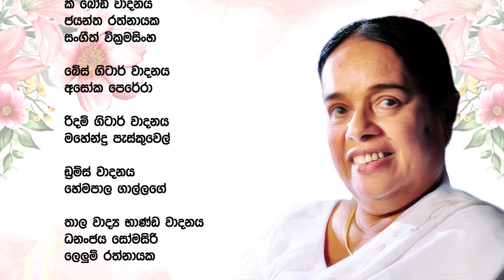Malata Renu Se (මලට රේණු සේ) - Visharad Nanda Malini [Official Lyric Video] x Anuradha Abayasinghe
ගායනය - විශාරද ආචාර්ය නන්දා මාලිනී
තනු නිර්මාණය සහ සංගීතය - අනුරාධ අබේසිංහ
ගේය පද - දිලුක් කුමාර

වාද්‍ය වෘන්දය
සිහ ශක්ති

ලීඩ් ගිටාර් වාදනය
ආනන්ද පෙරේරා

කී බෝඩ් වාදනය
ජයන්ත රත්නායක සමග සංගීත් වික්‍රමසිංහ

බේස් ගිටාර් වාදනය
අසෝක පෙරේරා

රිදම් ගිටාර් වාදනය
මහේන්ද්‍ර පැස්කුවෙල්

ඩ්‍රම්ස් වාදනය
හේමපාල ගාල්ලගේ

තාල වාද්‍ය භාණ්ඩ වාදනය
ධනංජය සෝමසිරි සමග ලෙලුම් රත්නායක

ශ්‍රව්‍ය දෘශ්‍ය සංකලනය
@MalindaG at Agosto Cinematography 'n Creations™

මෙම ගීතය අනවසරයෙන් කිසිඳු අයුරකින් අවභාවිතා නොකරන මෙන් කරුණාවෙන් ඉල්ලමි.

Anuradha Abayasinghe